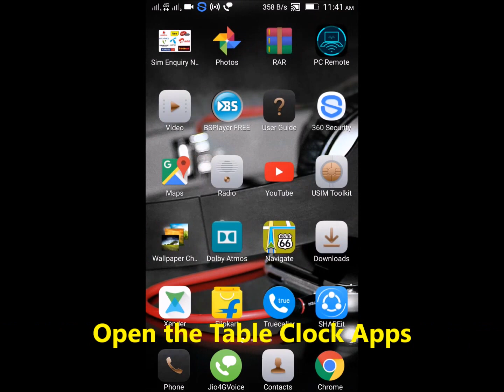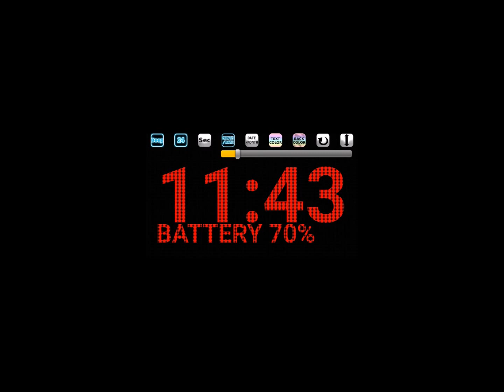How to Turn your Android Screen into Digital Table Clock[MODIFIED]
A very customizable, open-source, clock. Fills the screen, and very customizable. Great as a desk clock if you have a stand or dock for your phone.